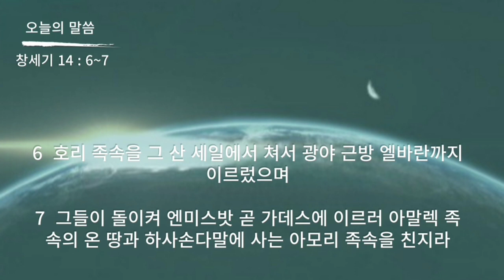성경 암송 (창세기 14장 6~7절: 김종성 성우 낭독)